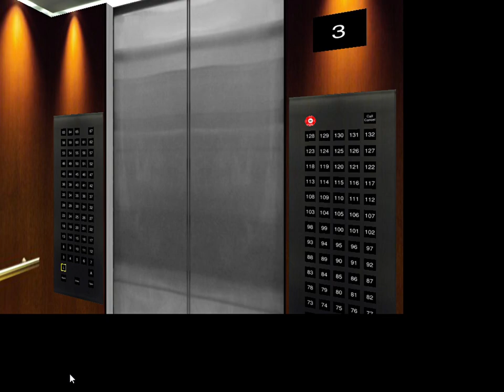Dover Impulse Hydraulic Elevator At Providence Hospital In Waco (Medical Plaza)